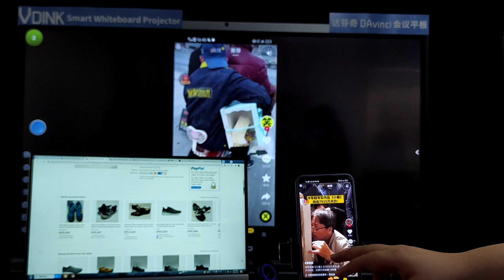Vdink カスタムオーダー電子ホワイトボード価格| インタラクティブホワイトボード| 中国の工場メーカー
インタラクティブホワイトボード教室、インタラクティブホワイトボード接続ラップトップ、インタラクティブホワイトボードキャリブレーション、インタラクティブホワイトボード比較、インタラクティブホワイトボード教室活動、インタラクティブホワイトボードバイブ、インタラクティブホワイトボードビデオ、ホワイトボードゲームks1、インタラクティブホワイトボードグーグルミート、インタラクティブホワイトボードゲームks2、インタラクティブホワイトボードゲームeyfs、スマートボードlg、​​スマートボード低価格、スマートボード電球、スマートボードled tv、スマートボード最低価格、スマートボードlcd、スマートボードm600、スマートボードmxシリーズチュートリアル、スマートボードm600セットアップ、インタラクティブホワイトボードデバイス、インタラクティブホワイトボードディスプレイ、スマートボードがコンピュータ画面を表示しない、スマートボードが書き込まない、スマートボードの向き、スマートボードのオンライン教育、スマートボードの操作、スマートボードのオペレーティングシステム、ホイール上のスマートボード、スマートボードの向きが機能しない、クロームブック上のスマートボード、スマートボードの向き設定、スマートボードプロジェクター、スマートボードペンが機能しない、スマートボードの価格、インタラクティブホワイトボードグーグルミート、ジャンボードインタラクティブホワイトボード、インタラクティブホワイトボードキット、インタラクティブホワイトボードキムのゲーム、スマートボードノートブック、スマートボード信号なし、スマートボードがタッチに応答しない、スマートボードがオンにならない、スマートボード新しいライン、スマートボードがコンピュータに接続されていない、スマートボードがコンピュータ画面を表示しない、